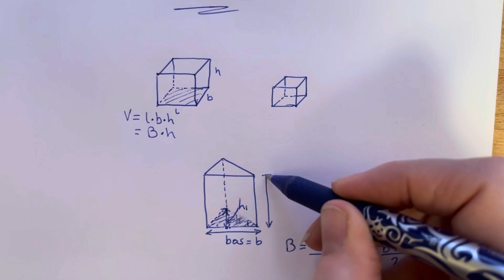År 9 år 8 rita en triangulär prism i 3D och räkna volym av en rektangulärprism och triangulärprism